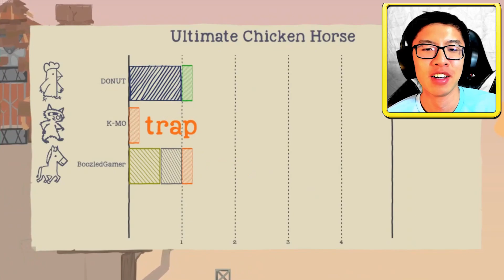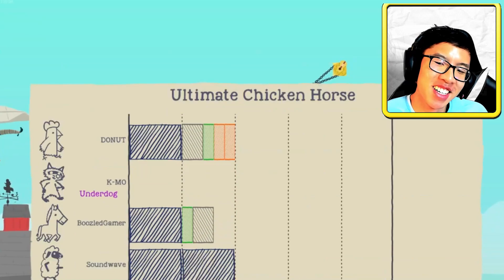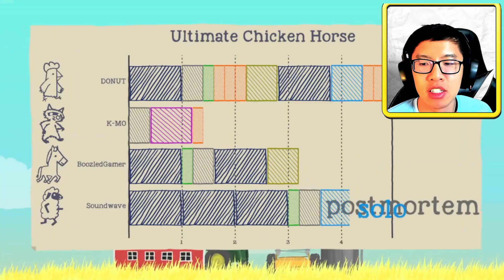The HARDEST Game I Ever Played | Ultimate Chicken Horse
Dive into the world of hilariously chaotic gaming with "Ultimate Chicken Horse"! 🐔🐎 In this uproarious video, we navigate the wild challenges and ingenious obstacles of this party platformer, where players create the course as they play. Watch as we compete against friends, strategically placing traps and platforms to outwit each other. Whether you're a gaming enthusiast or just love a good laugh, this video promises non-stop entertainment and unexpected twists. Join us for an unforgettable gaming experience that will have you on the edge of your seat and rolling with laughter. 🎮🔔

BUSINESS TOOLS
⚙🔧#1 TUBEBUDDY YouTube Optimization Tool: